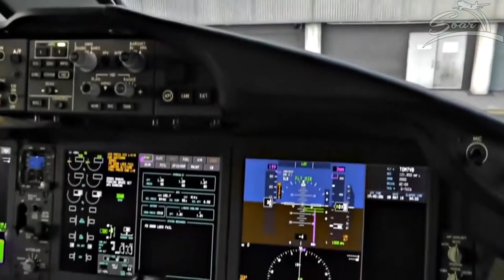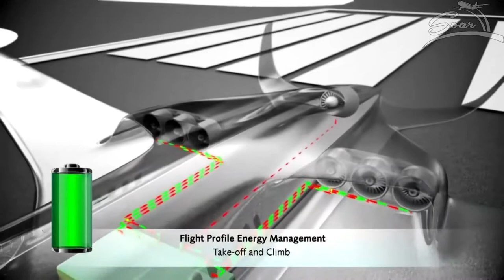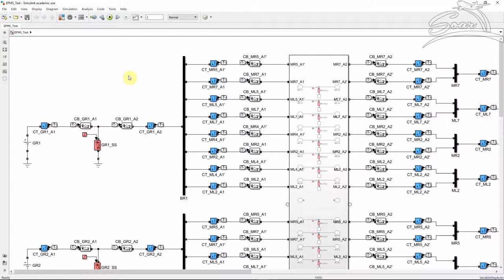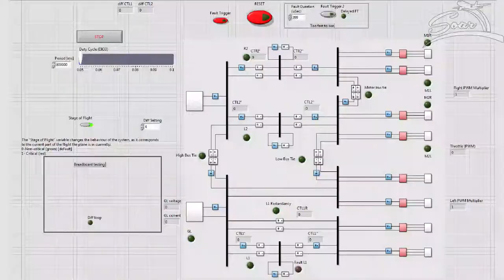Group L: Safety On Aircraft Research (SOAR)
Electronic and Electrical Engineering MEng Group Project 2018/2019